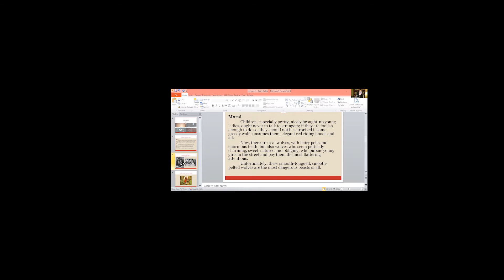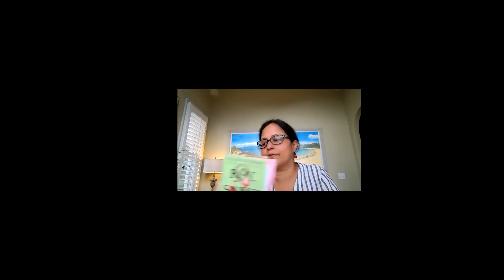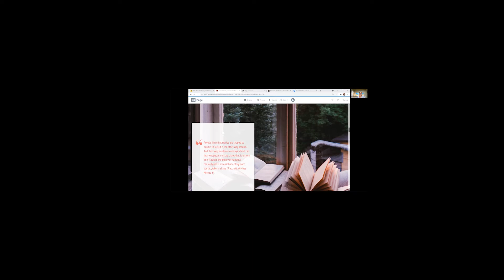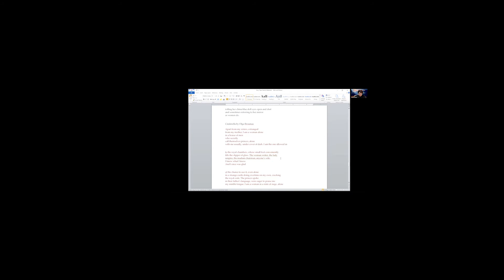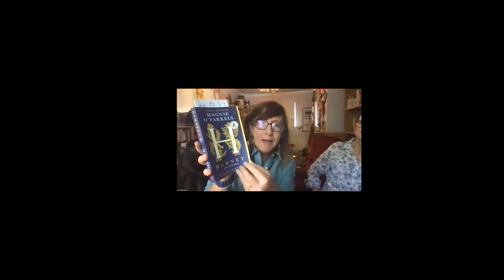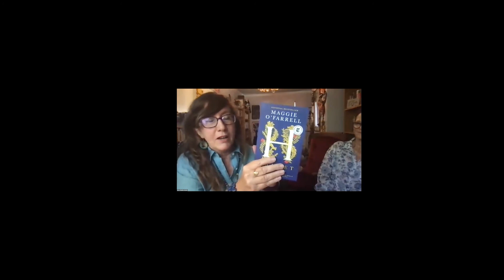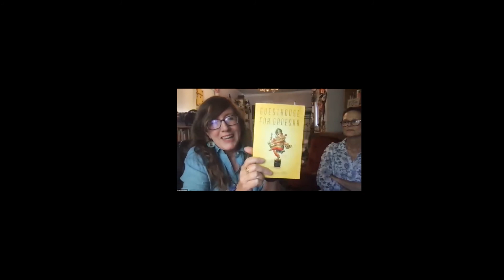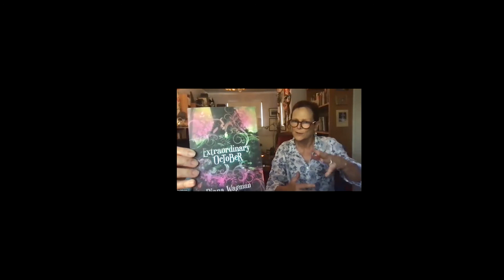Fairy Tales Retold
If you missed the virtual program "Fairy Tales Retold" with UAB professors Kerry Madden-Lunsford, Aparna Dwivedi, and Anamaria Santiago, enjoy the recording! Be sure to keep a pencil by you so that you can add some great recommendations to your "To Be Read" pile!